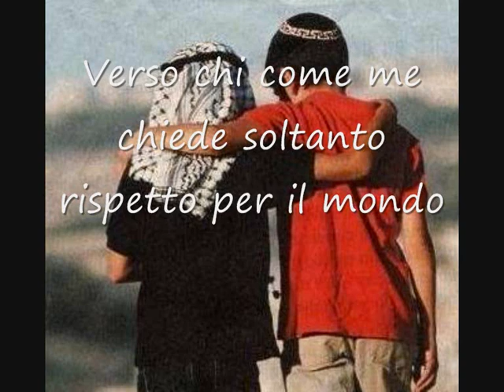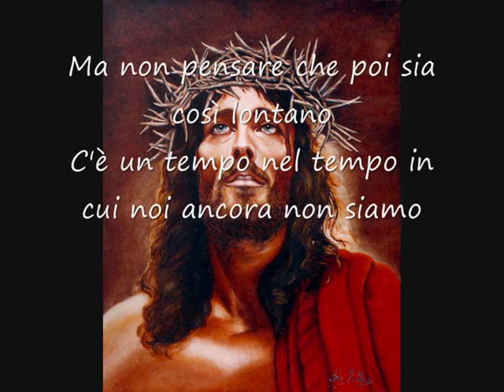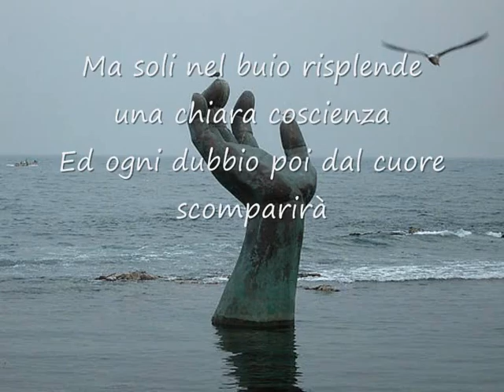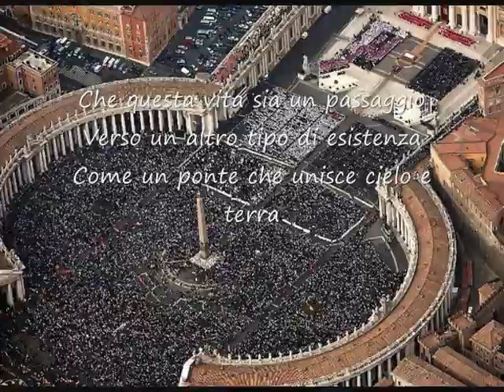Il pane il vino e la visione.wmv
rielaborazione personale della canzone di sergio cammariere: il pane,il vino e la visione.